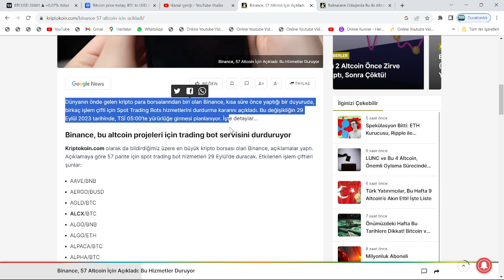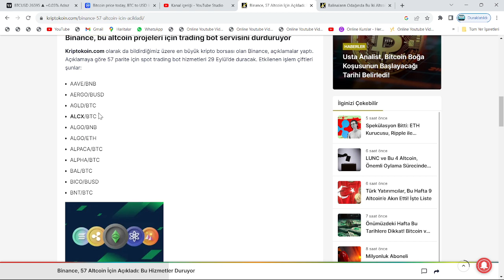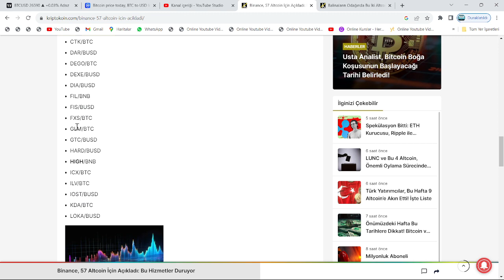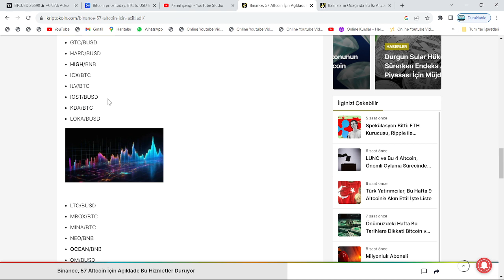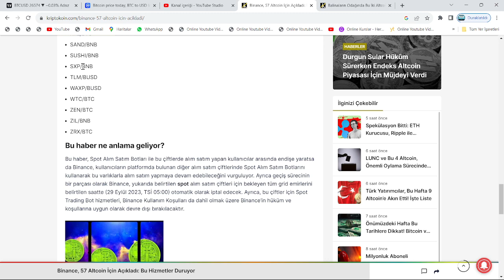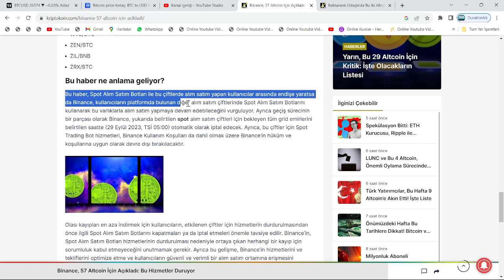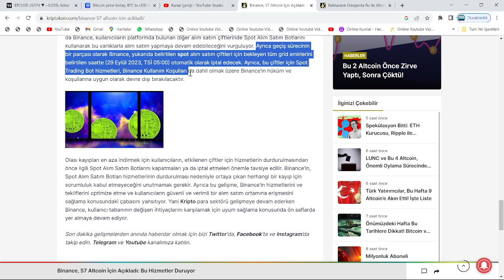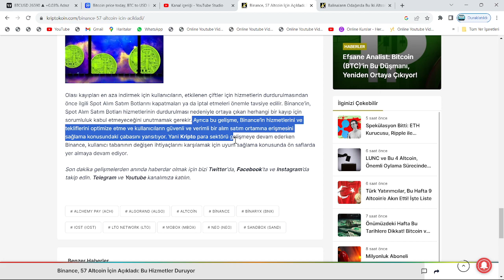BİNANCE BORSASI, 29 EYLÜL SABAH SAAT 05.00'A; 57 ALTCOİN İÇİN DELİST DUYURUSU YAPTI🚨BUNLAR KALKIYOR🚨